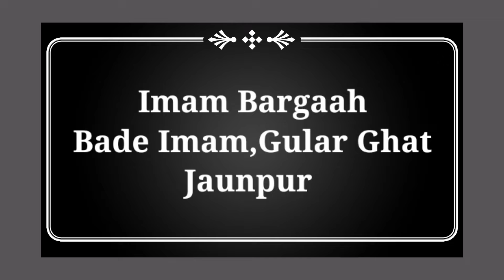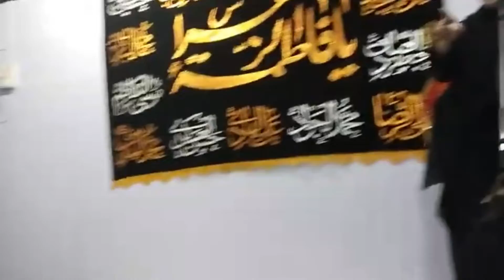Azadaron ki qeemat ko pahchaniye.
majlis live
jaunpur azadari network
jaunpur azadari network channel
jaunpur live majlis
jaipur heritage walk
जौनपुर अज़ादारी